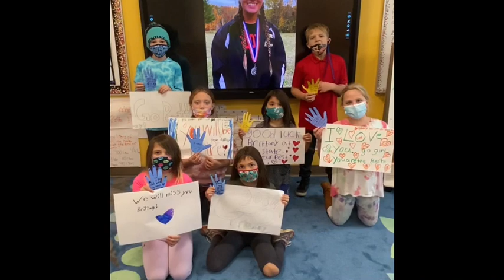Brittanys State Video